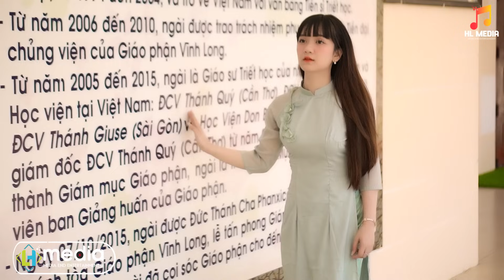LIÊN KHÚC NHẠC VÀNG ĐẶC BIỆT | TÓP NHẠC TRỮ TÌNH BẤT HỦ VƯỢT KHÔNG GIAN VÀ THỜI GIAN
Tuyết Nhi xin cám ơn các vị khán giả đã theo dõi và ủng hộ kênh trong thời gian qua. Và cũng rất mong nhận được sự yêu mến của mọi người trong thời gian tới.!

© Bản quyền thuộc về Tuyết Nhi Organ